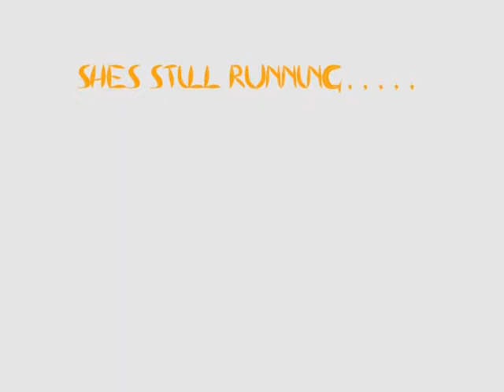Food Motion Graphics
a short film made by myself